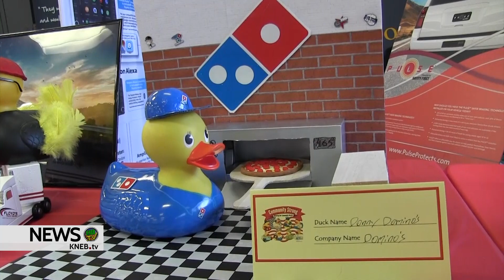United Way of Western Nebraska Makes Final Push for Duck Draw